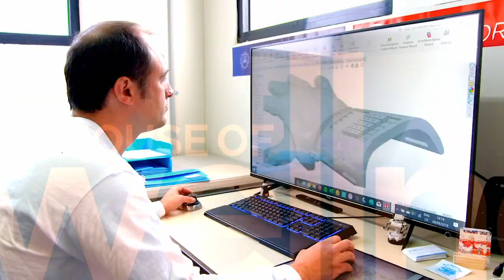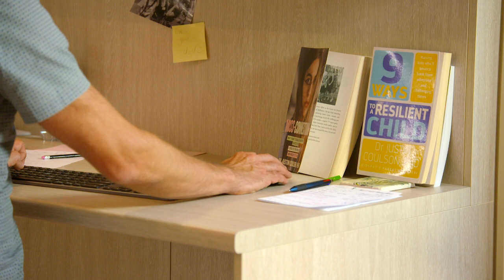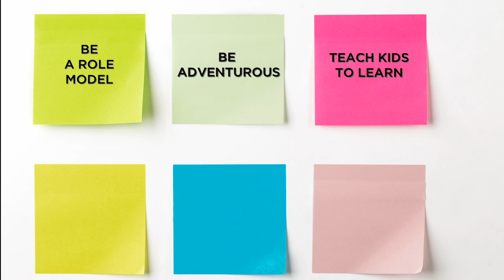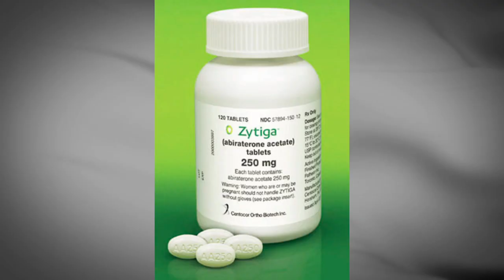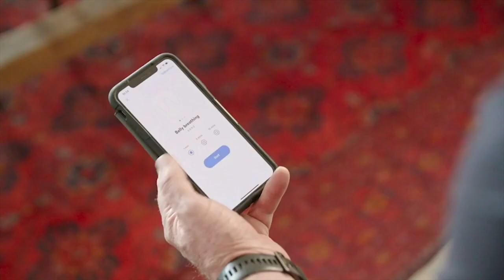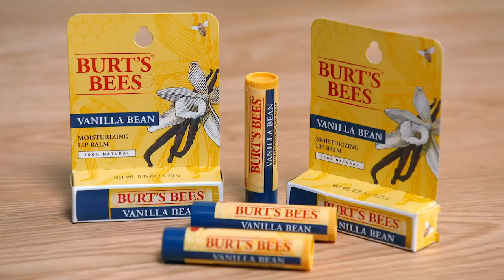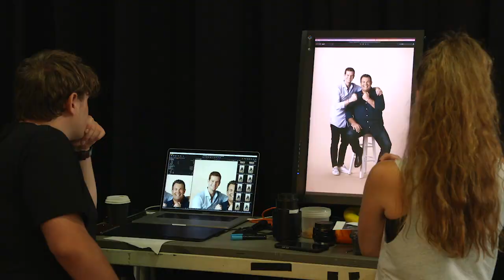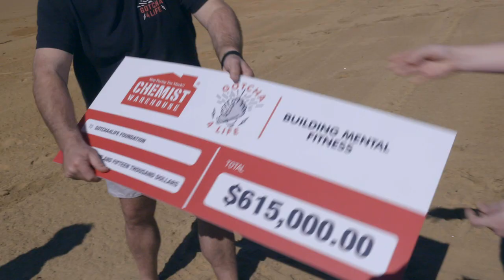The House of Wellness - Season 4, Episode 31